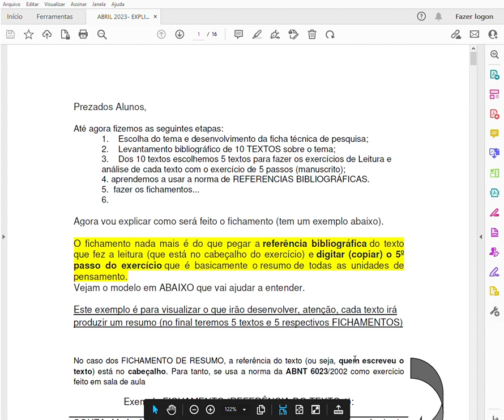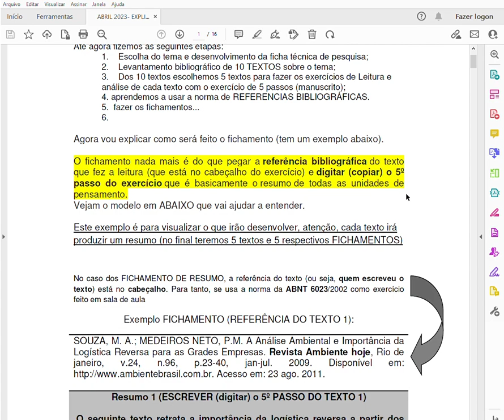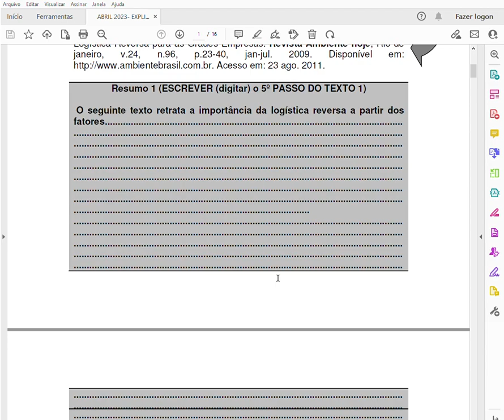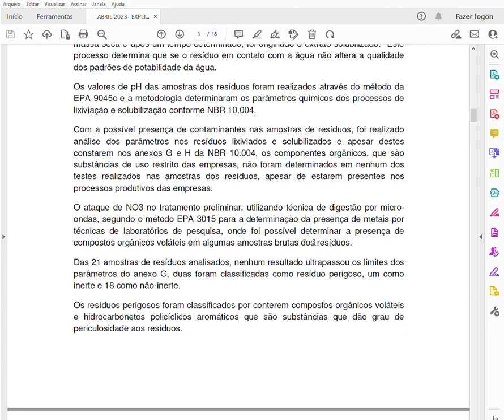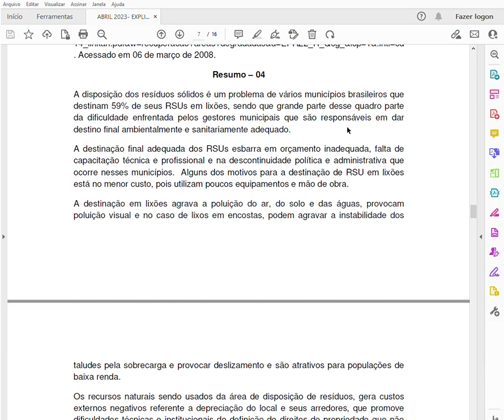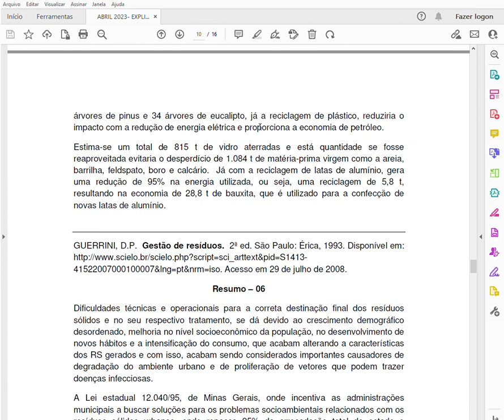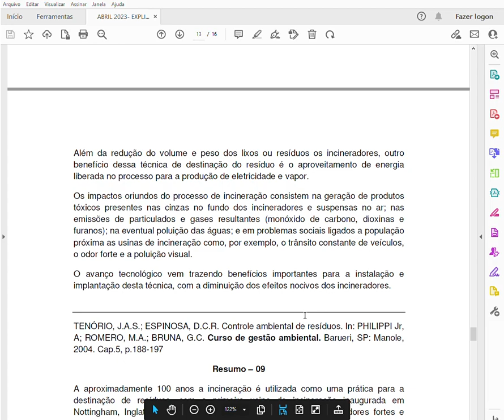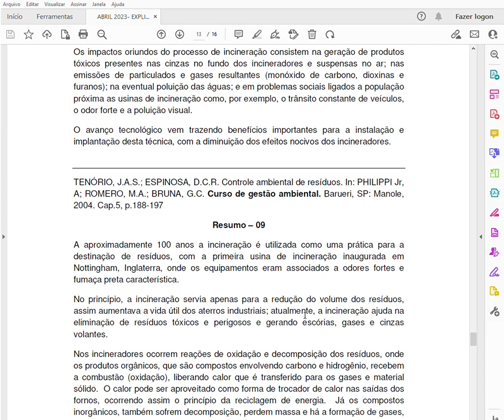EXPLICAÇÃO FICHAMENTO DOS TEXTOS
Esta aula explica o processo o que é um fichamento que é o resultado da análise dos textos. Esta é uma das etapas do processo de transformação da informação em conhecimento que tem importância fundamental para a fase de redação da Pesquisa.